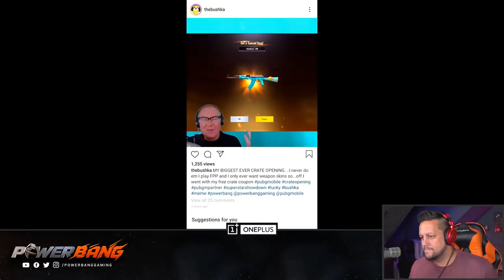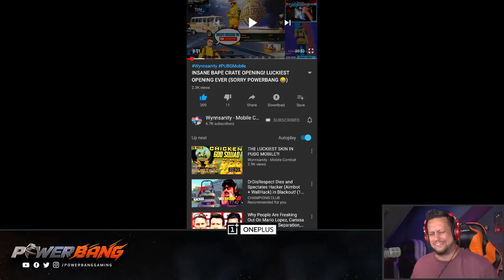SICK BAPE CRATE OPENING! WORLD'S WORST CRATE OPENER...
WORLD'S WORST CRATE OPENER... AND HE'S ANGRY (BAPE OPENING) | Powerbang Gaming

SHOTS FIRED! The whole community seems to love poking the bear. I'm the bear. Powerbang is a bear. I am prepping myself for ANOTHER PUBG MOBILE failed crate opening here. PLEASE can our luck turn around!?

Powerbang's Gear Guide for Content Creators (Beginner to Pro)